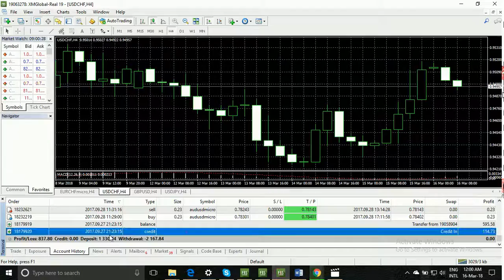Here's What I Know About forex profitable great robot profit proofs